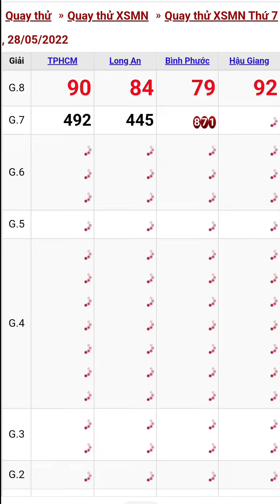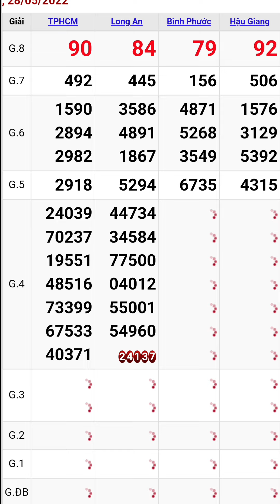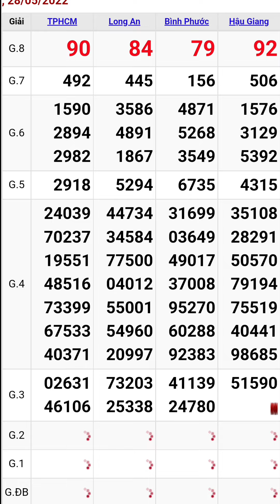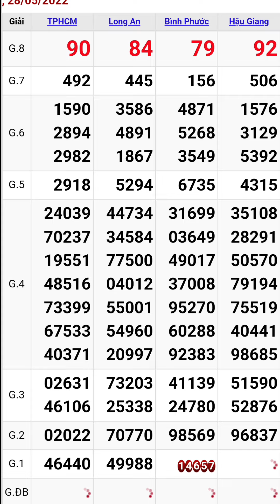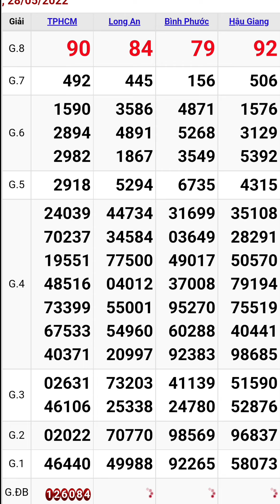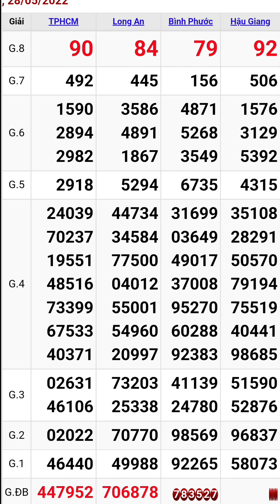Quay thử xổ số miền nam ngày 28/5/2022 tphcm - long an - bình phước - hậu giang